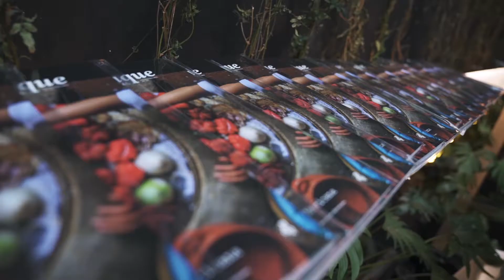VIDEO OFICIOS CULINARIOS 2019 ACAPULCO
17 AL 18 DE OCTUBRE